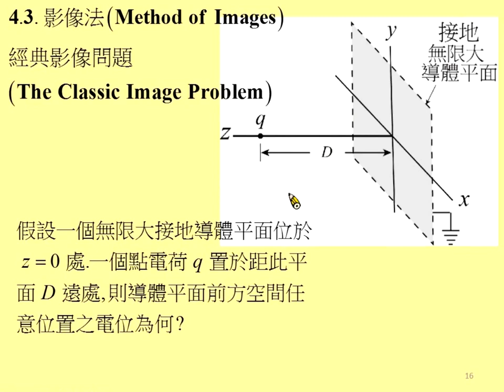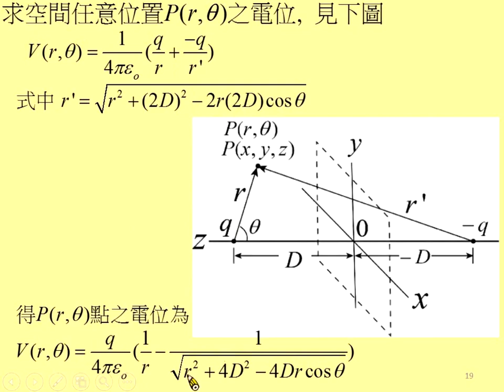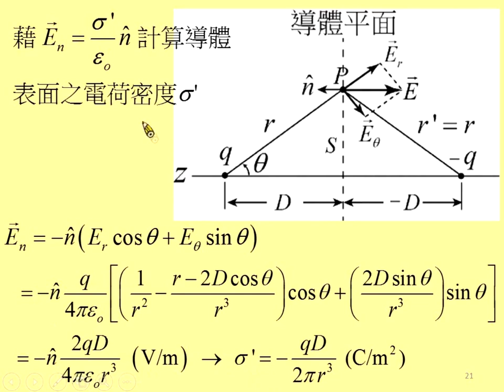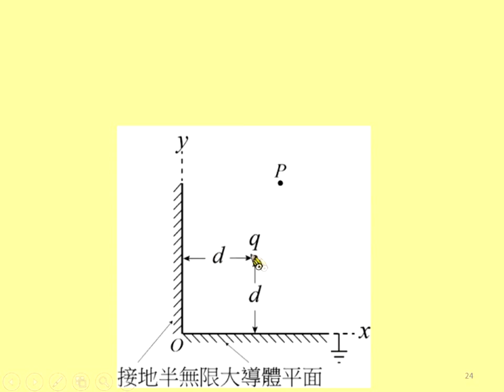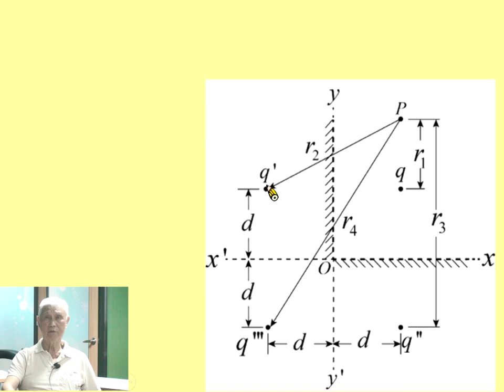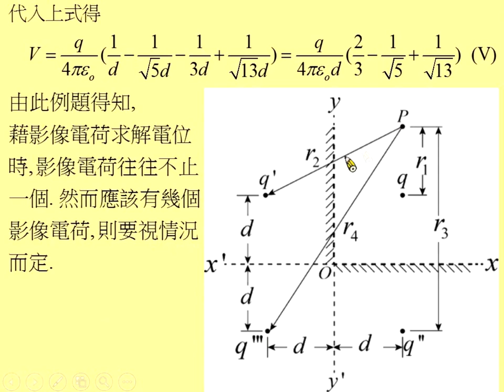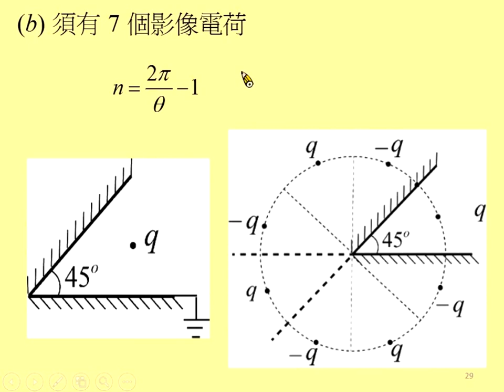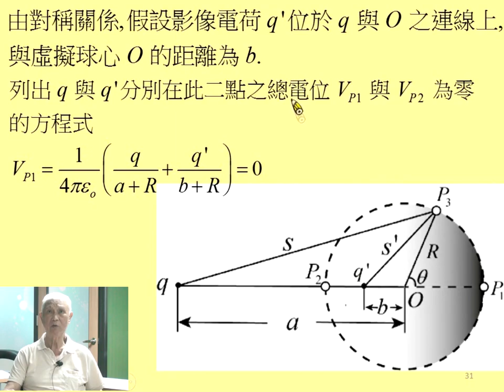《國立中山大學》電磁學I(周啟教授)16-特殊技巧02